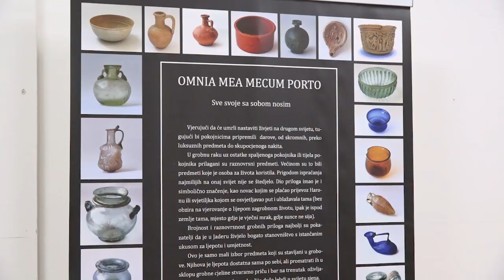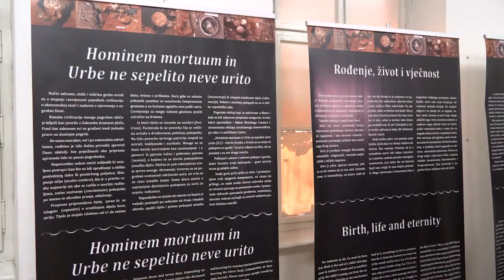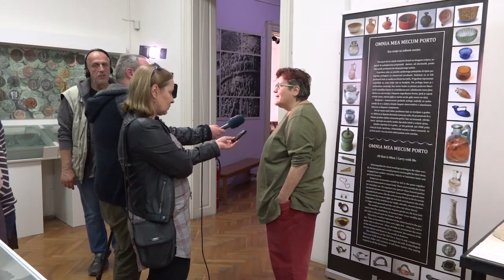izložba ispričaću ti priču u muzeju srema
Muzej Srema u Sremskoj Mitrovici ugostio je autorku Timku Alihodžić iz arheološkog muzeja u Zadru koja predstavila izložbu pod nazivom „Ispričaću ti priču“.